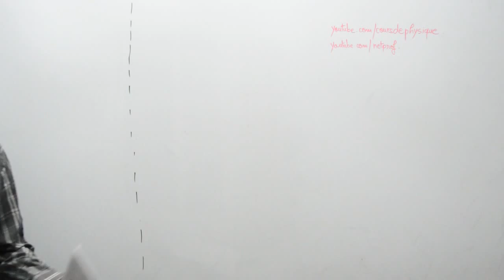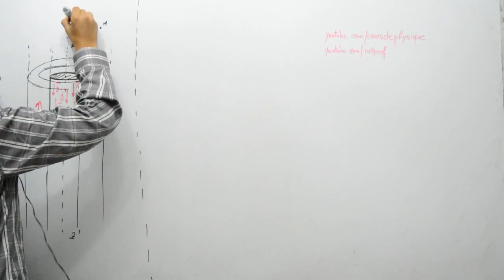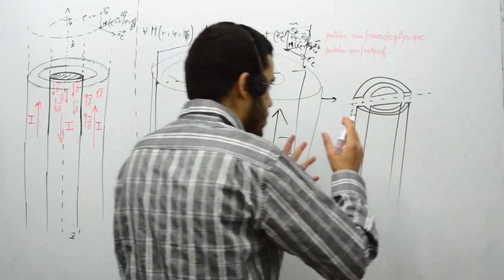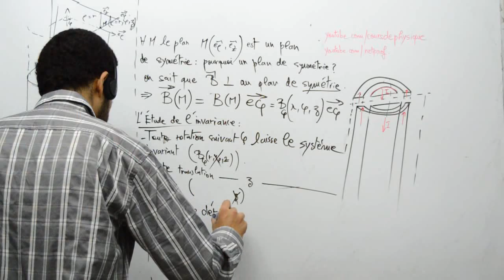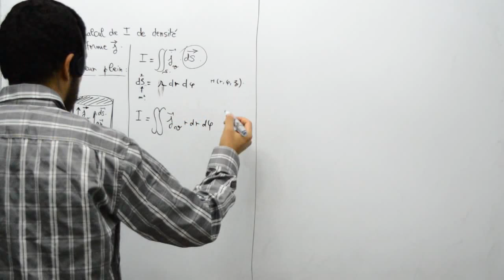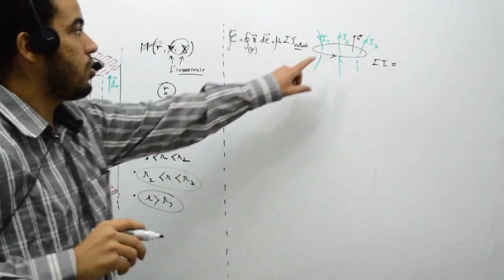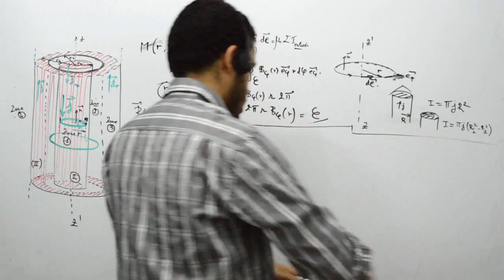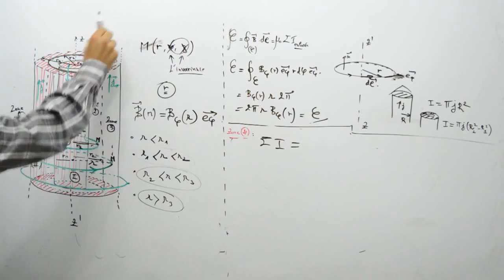Le champ créé par un câble coaxial, cours complet